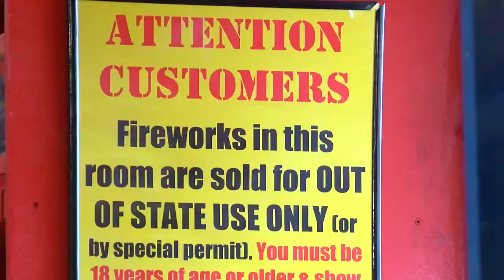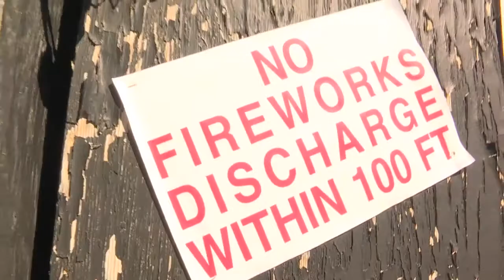Nampa Fire Chief won't enforce fireworks ban